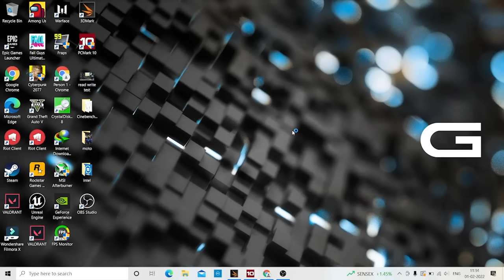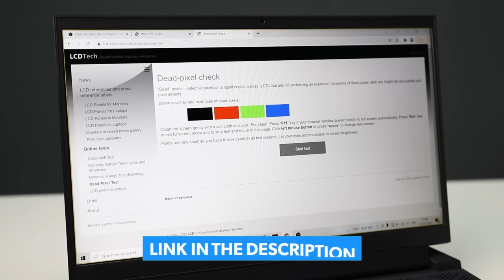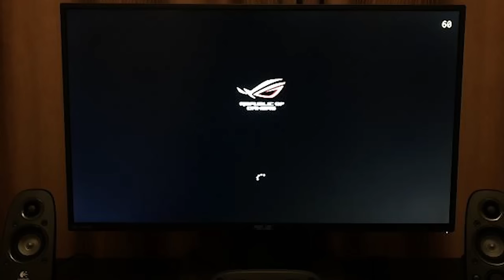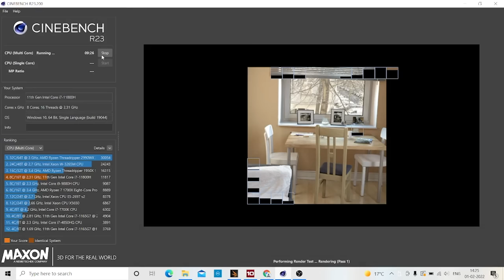Very IMPORTANT Before/After Buying LAPTOP Tips⚡⚡How To Check Your Laptop⚡Ultimate Testing Guide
Dosto Bahut baar aisa hota hai ki log laptop buy kar lete hai and uske baad us Laptop main issues aane lag jaate hai ya kabhi kabhi dhokha bhi ho jaata hai ki unhone jis laptop ko buy kiya usme wo specs hai hi nahi jo unhone expect kiya tha.
Aise main is video main maine wo sabhi solutions step by step bataye hai umeed karta hoon video aapke kaam jaroor aayega.